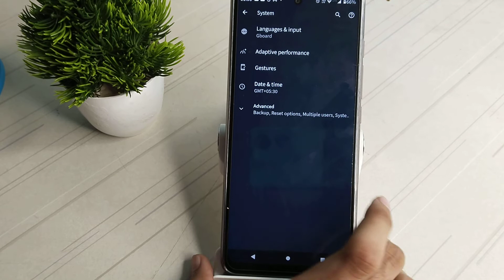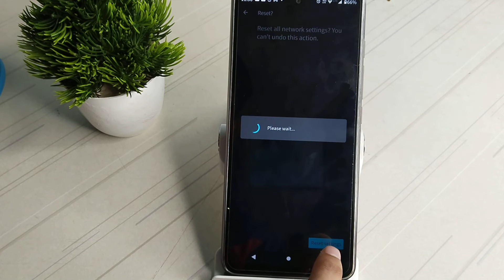how to fix hotspot problems in Motorola e32s